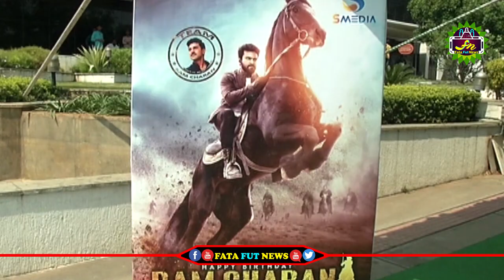Ramcharan Birthday Celebrations at Hyderabad Chiranjeevi Blood Bank | Janasena Party | Pawan Kalyan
political news,
latest political news,
ap politics,
pawan kalyan ,
ys jagan ,
chandra babu ,
Ka paul
undavali aruna kumar
revanth reddy,
kcr live,
ktr live,